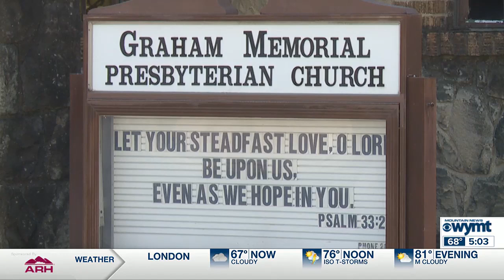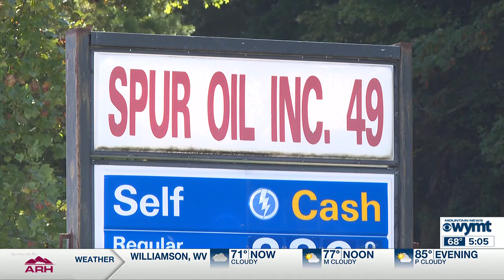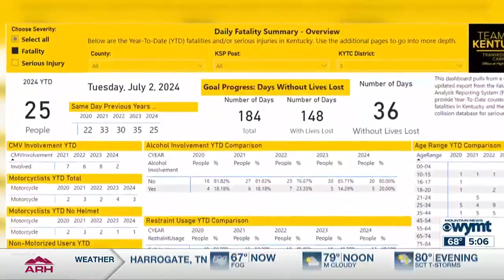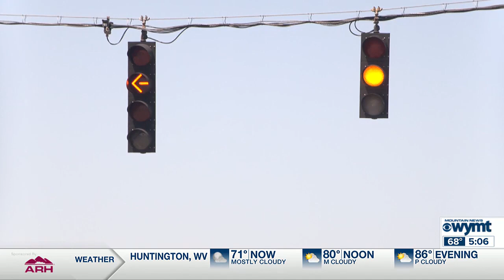Mountain News This Morning Top Stories at 5 a.m. 9/23/2024